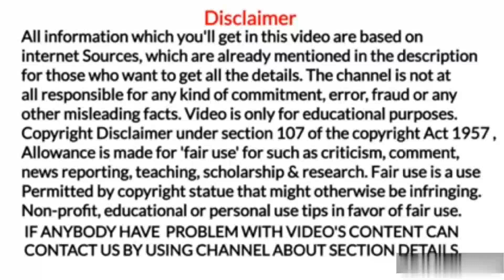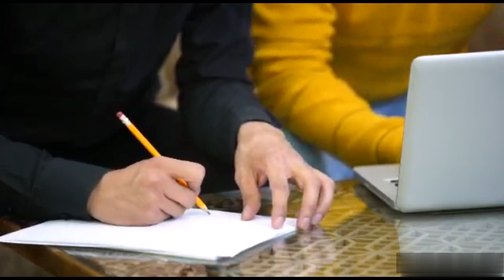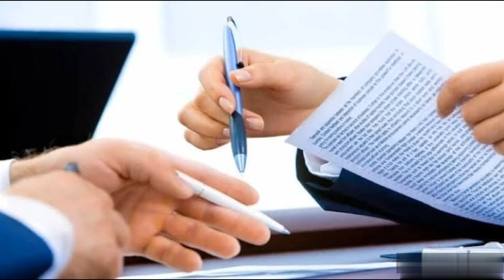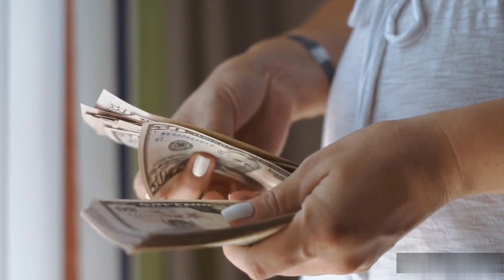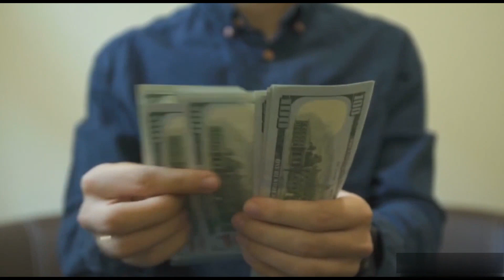Standard Chartered Bank Home loan kaise le. स्टैंडर्ड चार्टर्ड बैंक से होम लोन कैसे लें? Highlights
स्टैंडर्ड चार्टर्ड बैंक से होम लोन कैसे लें?
How to apply for loan from standard chartered Bank?

1. Marine world channel never promote and support any loan, and never force anybody to take loan from any app or company.

2.channel provide only review of loan app or company

3.channel is not responsible for any type of profit or loss.